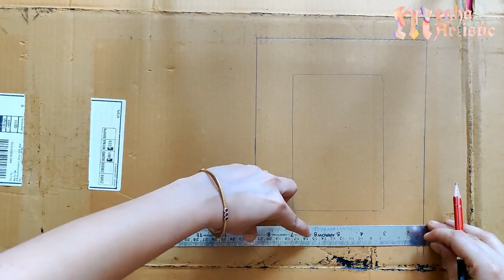walnut photo frame | photo frame banane ka tarika | Easy crafts ideas | best out of waste | Diy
photo frame
Photo frame kaise Banaye
photo frame banana
homemade photo frame
Photo frame making at home easy and beautiful
cardbord photo frame
wall hanging photo frame
news paper photo frame
photo frame kaise banate hain